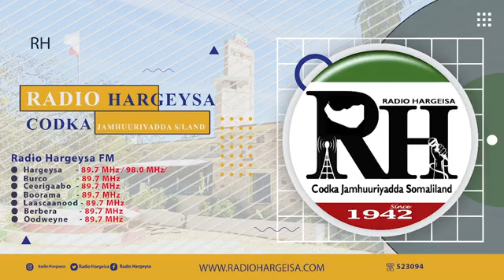Wararka Duhurnimo ee Radio Hargaysa Codka JSL.